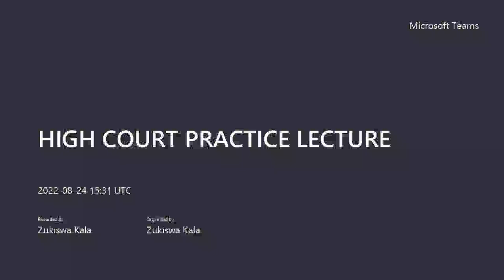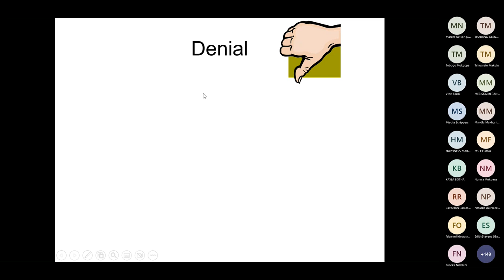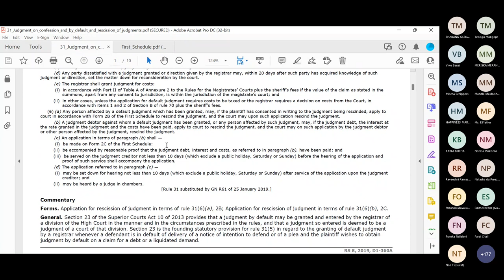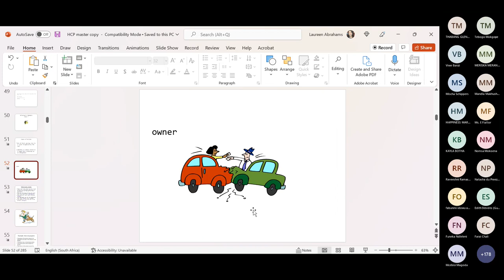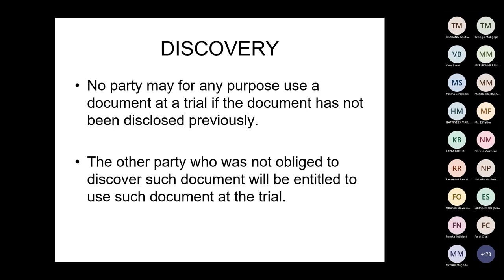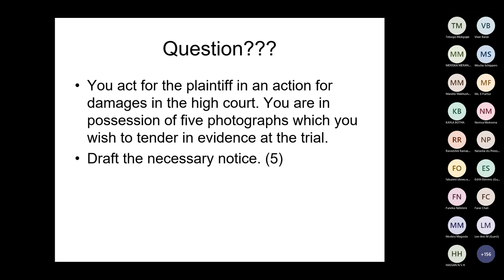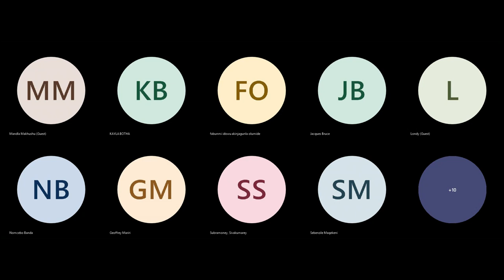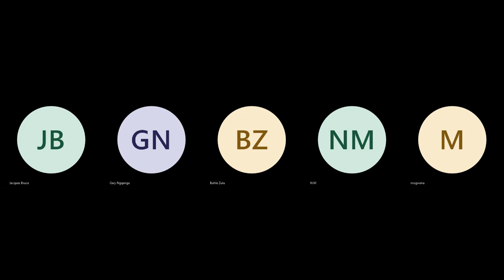HIGH COURT PRACTICE LECTURE 24 August 2022 2